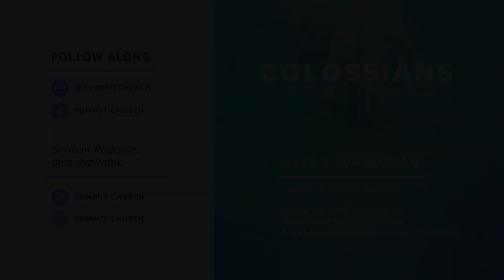Is "Does God exist?" the right question? | Colossians: Living in Light of the Resurrection | Week 4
In order to know how to live well, we have to learn how to die. Our hearts are always looking for something to worship, and if we don’t learn to die to our idols, we will end up living for things that don’t give us life back. We live in the already, not yet—a time when God’s new kingdom has begun to arrive, but more of it is still coming. Our old identity clings to us like dirty rags, but we are now clothed in Christ. If we live as the people we really are, clothed in him, the way we live our lives will bring more of heaven down to the here and now.